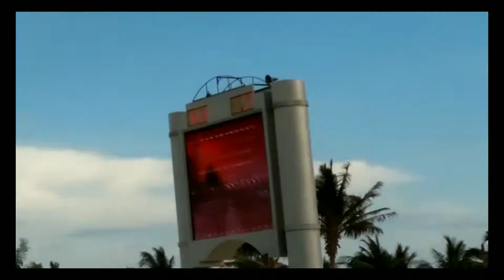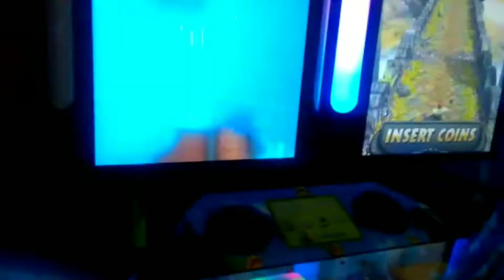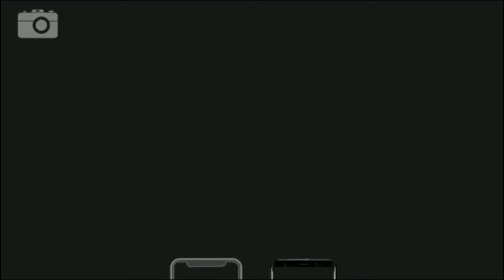we went to a beach and Carnival